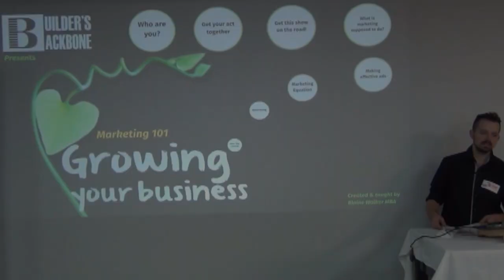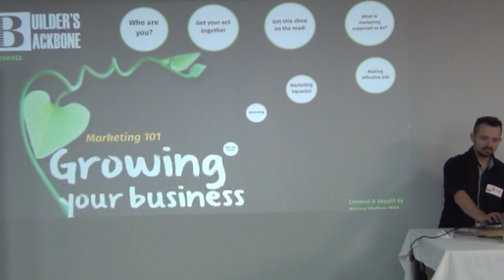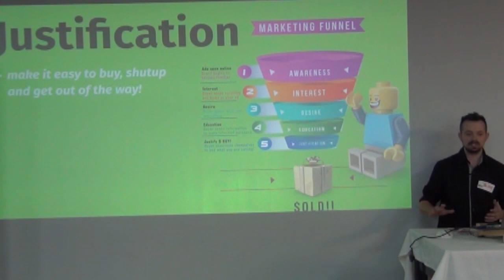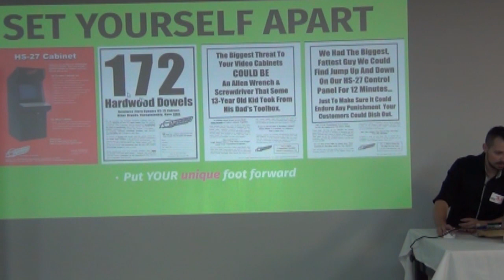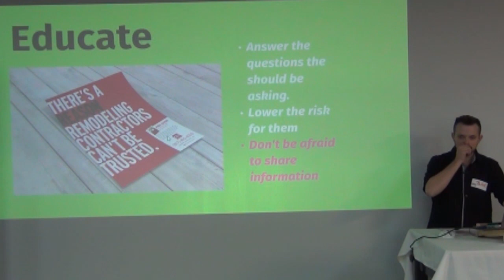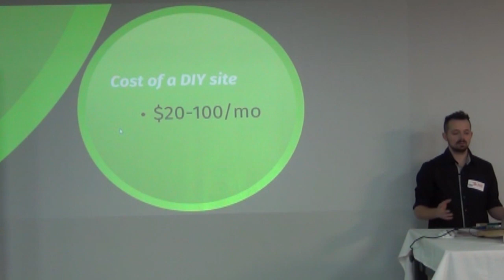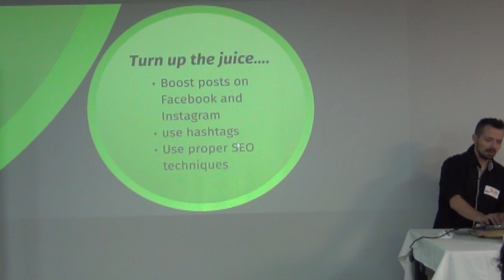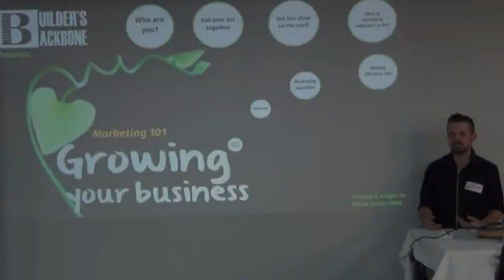Builder's Backbone's Guide to Marketing & Advertising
Builder's Backbone's head of marketing, Blaine Walker, explains how the everyday business man can promote their business through advertising, social media, word of mouth and much more.